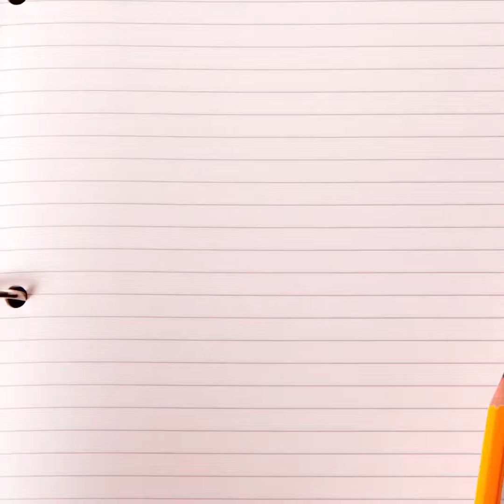Bhindi Sambar recipe / బెండకాయ సాంబారు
Ingredients

KANDIPAPPU1cup
Bhindi 4 (Bendakayalu)
Onion 1
Tomatoes 2
Tamarind (chinthapandu pulusu 1/2cup)
Red chilli powder 1tsp
Turmeric
Sambar powder 1tsp
Salt
Oil 2tsp
Red chillies 2
Coriander
Curry leafs
Avalu ,jeelakarra ,
Vellupayalu 3
Water 2cups